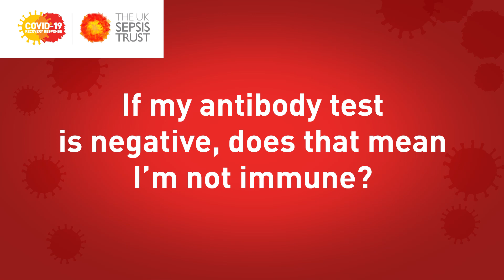If my antibody test is negative, does that mean I’m not immune?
Dr. Ron Daniels answers the question "If my antibody test is negative, does that mean I’m not immune?"